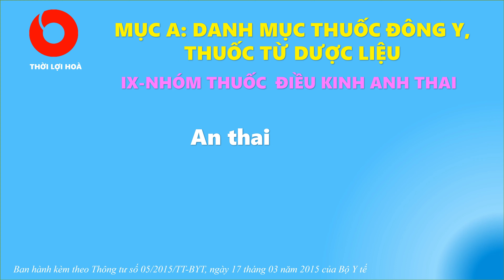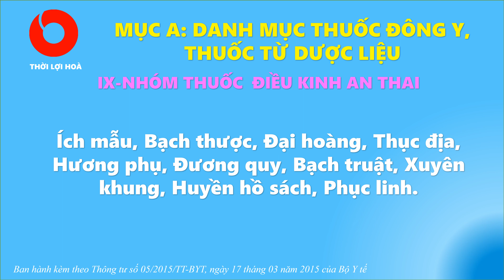Điều Kinh An Thai - Nhóm 9 Thuốc Đông Y-Thuốc Từ Dược Liệu #10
Nhóm 9  Thuốc Đông Y - Thuốc Từ Dược Liệu - Điều Kinh An Thai  #10
@Cuộc Sống Đời Thường SH
Cây Thuốc Nam, Thuốc Đông Y
Kênh Youtube TRẺ TỰ NHIÊN chuyên sáng tạo các video giới thiệu về công dụng của cây thuốc nam chữa trị bệnh bằng Y HỌC CỔ TRUYỀN dựa trên Bộ tranh cây thuốc Việt Nam do Bộ y tế Việt Nam ban hành theo Quyết định số 4664/QĐ-BYT ngày 07/11/2014.
     Danh mục thuốc đông y, thuốc từ dược liệu và vị thuốc y học cổ truyền thuộc phạm vi thanh toán của quỹ Bảo Hiểm Y Tế ban hành theo Thông tư số 05/2015 ngày 17/3/2015 của Bộ y tế.
CÔNG TY TNHH MTV ỨNG DỤNG NHÂN HOÀ
Chuyên Thiết kế, Giám sát và Thi công dự án, Nhà phố, Biệt thự.